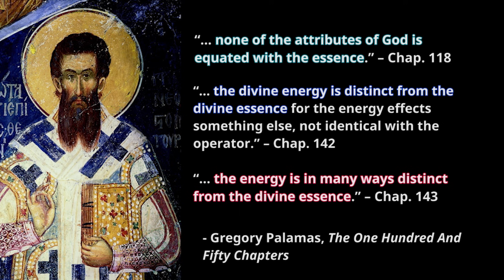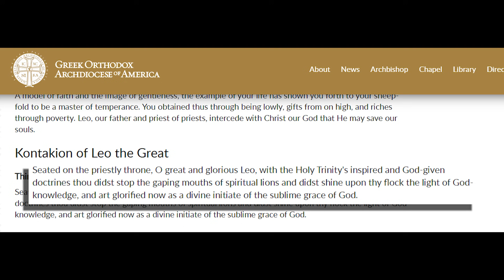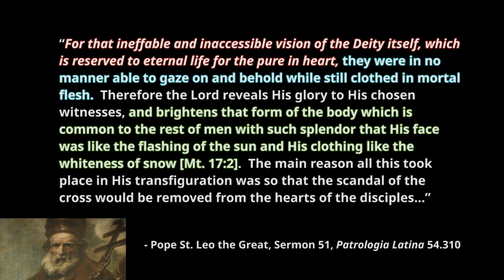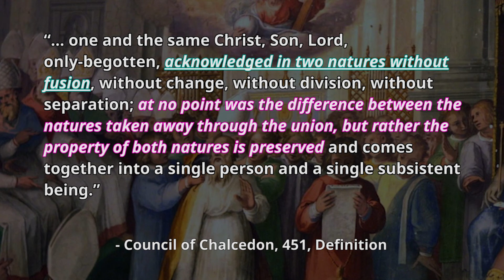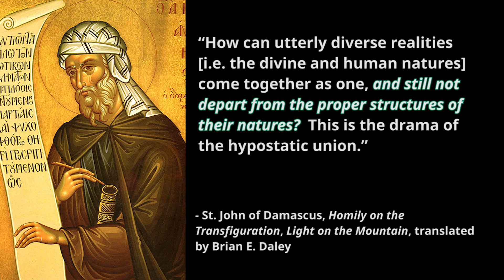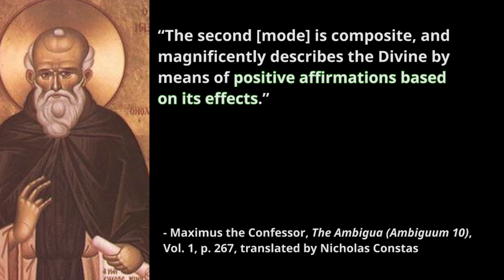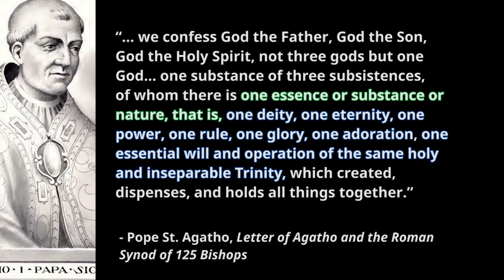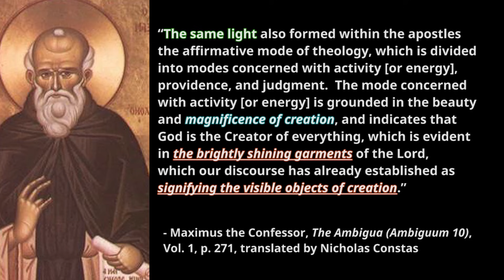Catholic vs. “Orthodox” On The Transfiguration Light (Leo, Maximus)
This video examines and refutes one of the central positions of Eastern “Orthodox” theology, namely, their claim that the light shining from Jesus during the Transfiguration was “uncreated”.  Their position on this matter is key to Palamite Eastern “Orthodox” theology and spirituality. In fact, they anathematize those who deny it.  This video explains why their position is false.  It refutes their position with various sources, including Eastern father Maximus the Confessor (who is one of the fathers most cited and misused by the “Orthodox”).  This is a must-see video for those who are interested in apologetics and understanding why Eastern “Orthodoxy” is not true Christianity.

To see our future videos, make sure to sign up for our e-mail list